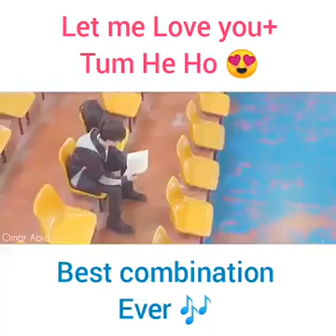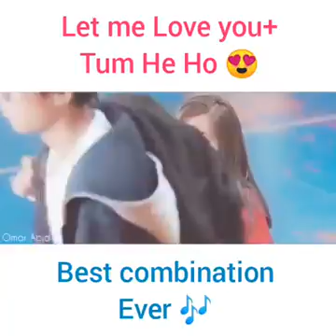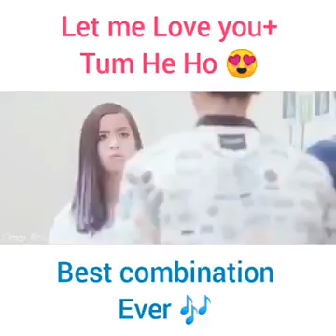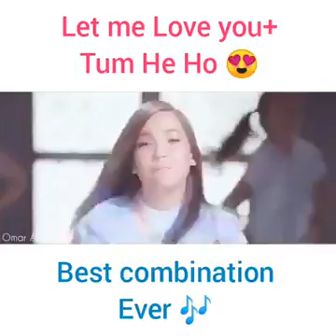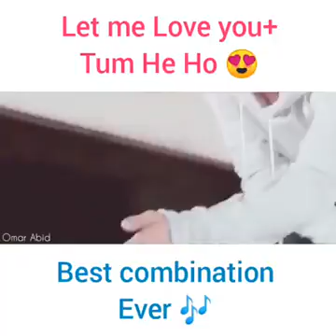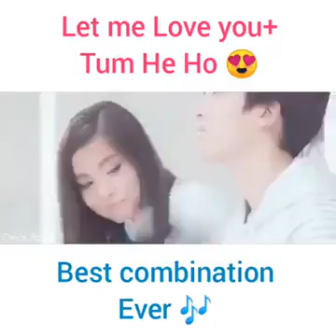Best combination ever